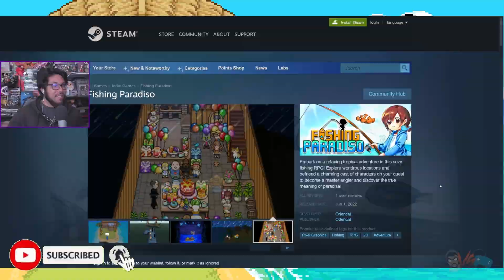Fishing Paradiso Review - WATCH BEFORE YOU BUY (Mabimpressions)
Fishing Paradiso review and Fishing Paradiso gameplay with MabiVsGames! Let’s play Fishing Paradiso and check out a game where you embark on a relaxing tropical adventure in this cozy fishing RPG! Explore wondrous locations and befriend a charming cast of characters on your quest to become a master angler and discover the true meaning of paradise!

As always if you enjoyed this Fishing Paradiso walkthrough and Fishing Paradiso playthrough, be sure to let me know and we always do a full complete Fishing Paradiso let’s play.

Bad news: you’re dead. Good news: at least you made it into Heaven!

When you first awaken in the afterlife, you find yourself on a tiny deserted island in the middle of the ocean. No pearly gates, no choir of angels to greet you—just a couple of palm trees and an annoying little bird to keep you company. For a place called Heaven, it sure doesn’t feel much like paradise. There’s no shelter to protect you from the elements, nor even any food to eat. In fact, the only thing here at all seems to be an old fishing rod lying down by the shore. Looks like you’re gonna have to learn how to fish.

Thankfully, you won’t have to go it alone for long, as you’ll soon be given access to your very own boat, as well as a fancy little doodad called a “skyPhone.” With this, you can plan out fishing expeditions, upgrade your gear, and take on requests from the various denizens of the afterlife. By fulfilling their wishes, you’ll grow closer to each of these friendly souls, and eventually, gain access to new fishing spots and even more interesting types of fish, with each step bringing you closer to uncovering the mysteries surrounding the legendary God Fish...

Fishing Paradiso is a narrative-driven adventure game designed to be both therapeutic and engaging with its relaxing gameplay and RPG-style progression systems. The more you fish, the more the game opens up with new environments to explore, new story objectives, and new characters to meet and befriend. With over 100 different types of fish to catch, not to mention dozens of upgrades to unlock, furniture to collect, there’s never been a better time to set sail and see for yourself what surprises paradise has in store!

MAIN FEATURES
Over 90 unique species of fish to catch from strange and fantastical ecosystems ranging from mountains and seas to the Milky Way and Hell itself!
A fishing game… with a story!? You’d better believe it! This is a wholly narrative-driven experience with a heartwarming story you won’t find anywhere else in the genre!
Easy to pick up, but difficult to master! It’s a simple gameplay loop that’s relaxing at first… but addictive and challenging by the end!
Complete side quests to forge deeper relationships with a diverse cast of characters, some of whom you might recognize from our previous game, Bear’s Restaurant!
Deck out your own private cabana with collectible furniture you can earn by completing specific quests, and rearrange it however you like!
This definitive widescreen version includes all previously released content (and even a few new surprises!), plus enhanced widescreen visuals, Steam achievements, and gamepad support!
Take your friends out to lunch via the all-new dining system, Foodie Friends! Unlock dozens of additional bonding events for each character you meet along your journey as you sample every dish on the menu at Bear’s Restaurant!